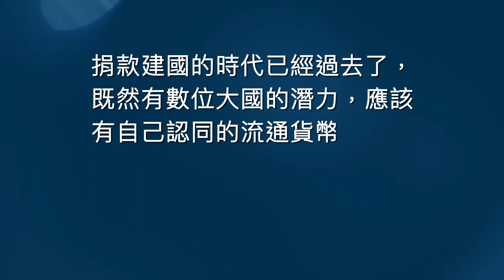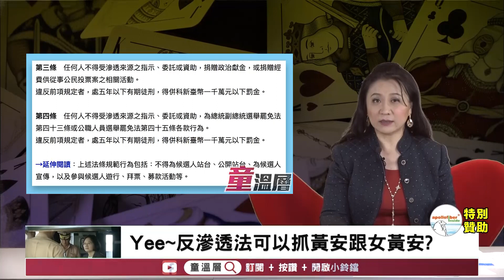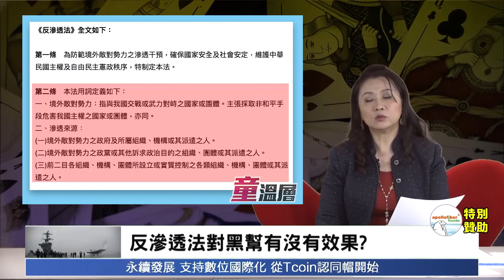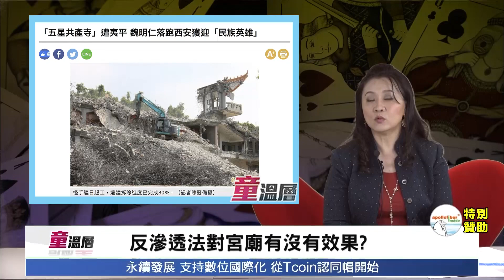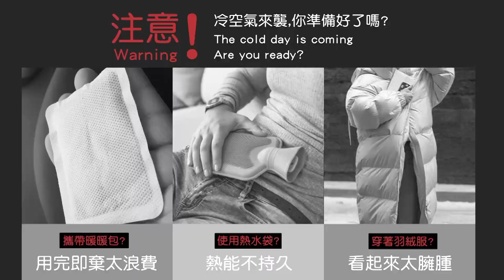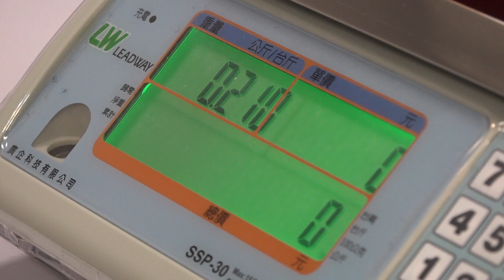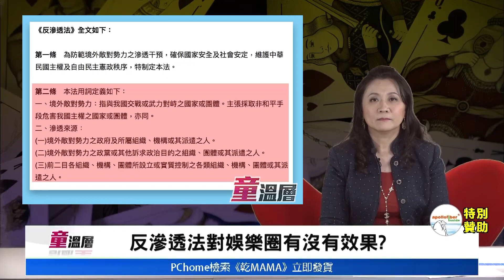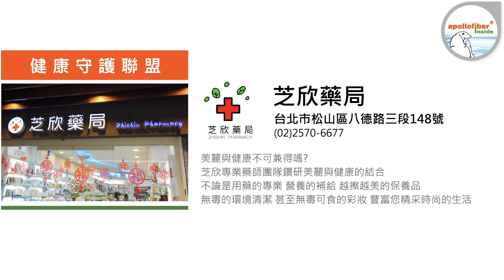2020.01.04｜Yee~反滲透法可以抓黃安跟女黃安？｜空有其名！反滲透法對紅媒無效？｜極端縮水的反滲透法，連張安樂也管不了！｜中共對台灣宮廟體系滲透已久，反滲透法能處理？｜童溫層（完整版）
盤點反滲透法到底可以適用哪些人。旺中集團、中國評論網、鳳凰衛視等媒體都是立場鮮明，這些媒體都是反滲透法規範的對象？受「境外敵對勢力」資助、委託、指示的證據在哪裡？誰是主管機關？如何舉證？

中共透過黑幫與外圍組織滲透台灣社會，張安樂與愛國同心會都是最好的例子，但反滲透法恐怕無法排除這些滲透。

台灣宮廟體系受中共滲透已久，彰化縣政府僅能以違建為由處理「五星旗廟」魏明仁。反滲透法把現有的法律加重其刑，所以再有類似魏明仁事件，一樣得用違章來處理？

毫無意義！Yee～反滲透法可以抓黃安跟女黃安嗎？

電子書、有聲書將於6月初上架（請耐心等待）